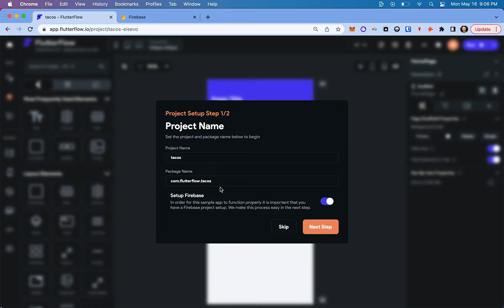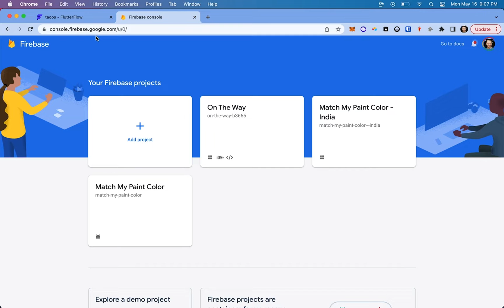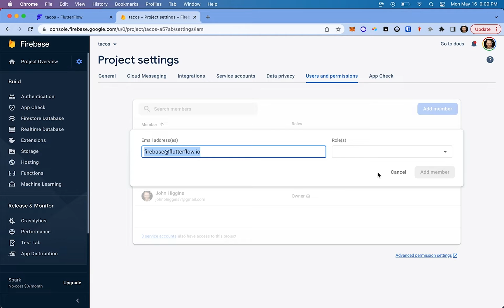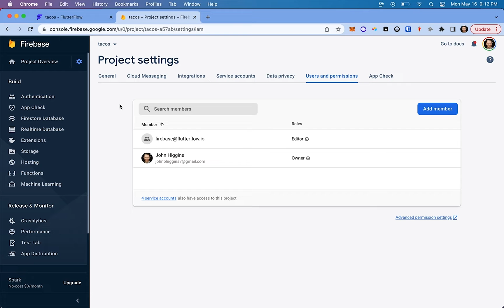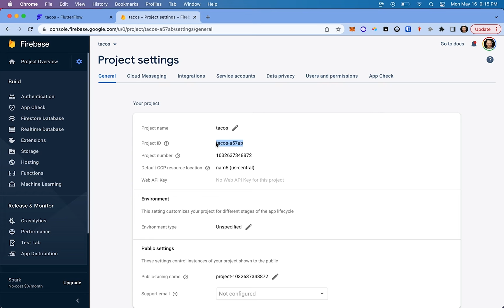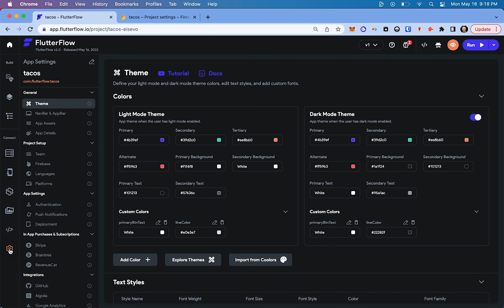Firebase Setup In FlutterFlow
In this video, we give you step-by-step instructions on how to connect your FlutterFlow project with Google Firebase.

FlutterFlow is a low-code builder for developing native mobile applications. You can use our simple drag and drop interface to build your app 10x faster than traditional development. In order to build your custom app fast, build visually, connect a scalable backend, & export Flutter and DART code. When you’re ready to launch, deploy directly to the App Store for both iOS & Android devices.